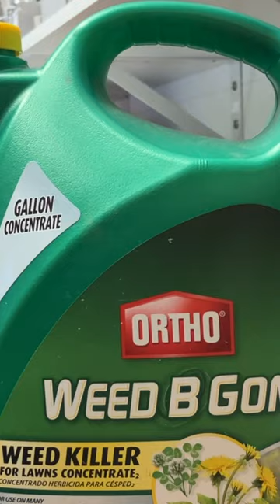Lawn Clover Control Spraying Weed B Gon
Managing the health and condition of a home lawn can be a difficult challenge.  Every year is often different from the amount of time we can invest in our lawn care and of course, weather conditions play a huge role in timing proper applications of fertilizers, herbicides and pesticides.  Sometimes, we just have to roll with what we have and do the best we can to help our lawns recover from undesirable infestations of weeds, pests and poor nutrients.

This year, I was unable to apply any pre-emergence and I've found here in mid-Summer, clover has utterly infested my lawn.  Thankfully, Chapin and @orthobrand Weed B Gon are a commanding force against which weeds don't stand a chance of survival!  Combining Chapin and Ortho applies the proper solution of herbicide to kill well-established clover and weeds.  I find a sprayer like this provides a better chance of applying the proper solution mixture over using a hose-end sprayer.  Hose-end sprayers have never worked well for me...either diluting the product too much or spreading too high a concentrated amount damaging the grass.  Also, I've always used 1-gallon sprayers so using this 4-gallon sprayer was my first experience.  It is a heavy load and is awkward to lift and get fitted to my back but once it's situated, it didn't feel uncomfortable.  Being able to apply 4 gallons worth of product saves me time rather than having to stop four times to create another 1-gallon solution.

The straps come pre-attached at the top of the tank but on mine, I found the left and right sides were reversed.  I could tell because no matter how I tried to attach the bottom clips to the tank, the shoulder and waist straps were always twisted.  Once I reversed sides for the top clips, the straps were properly laid and no longer twisted.  No big deal but it was the only problem I had with getting my tank ready to apply solution.

Four days after applying the Ortho Weed B Gon, I saw the clover flower blooms that had been bright white for weeks, were now brown and wilted.  Upon closer inspection, the clover leaves and stems looked mutated and twisted...clearly they were dying as well as the other species of weeds I sprayed in the process.  Now, a week later as I post this video, what's left of the clover is already succumbing to the lawn grasses surrounding and covering them.  The Ortho Weed B Gon has done it's job.  I like the concentrate as it's more economical to purchase and a gallon of Weed B Gon concentrate provides many, many applications using a sprayer like this @ChapinInternationalInc   backpack sprayer.  Overall, I'm impressed as usual with this combination to control the weeds in my yard.

The following links are affiliate links, meaning if you click the links then buy something, you pay the same price and I receive a small commission helping support the channel...Thank you!!
Chapin 4-Gallon Backpack Sprayer
Chapin 1-Gallon Garden Sprayer (2-pack)
Chapin International Store on Amazon
Ortho Weed B Gon for Chickweed, Clover & Oxalis (The Gallon Concentrate Product I used is no longer on Amazon but this seems to be a similar product)
Ortho Store on Amazon
GoPro HERO10 Black
GoPro HERO7 Black
GoPro Media Mod
GoPro Suction Cup Mount
GoPro Magnetic Swivel Clip Mount
Edutige ETM-001 Microphone
ULANZI VL49 LED Video Light
SYNCO Wireless Lavalier Microphone System

Using the following link provides you with a free trial and helps this channel gain a free month of access when you join with a paid subscription to Epidemic Sound...Thank you so much!!